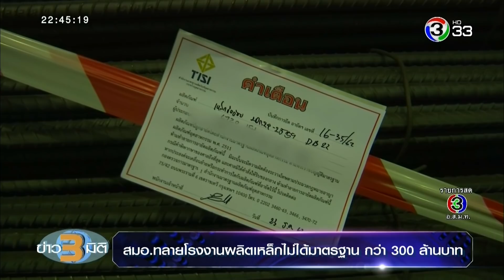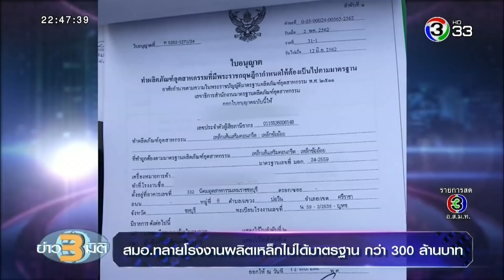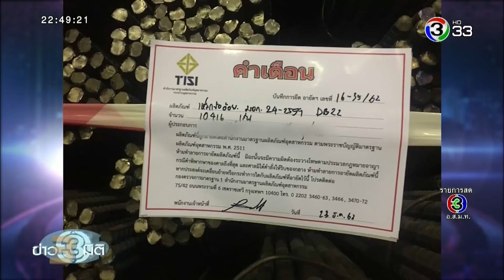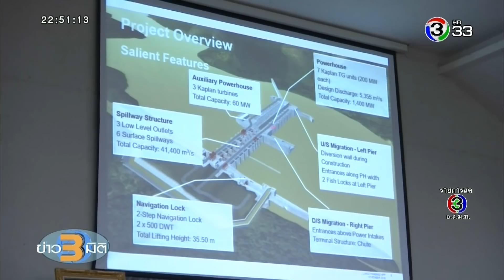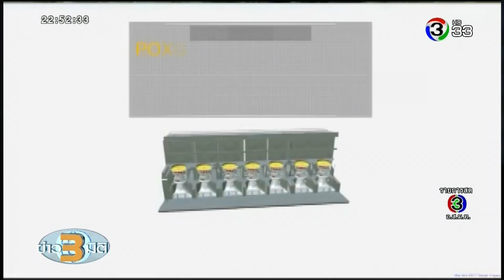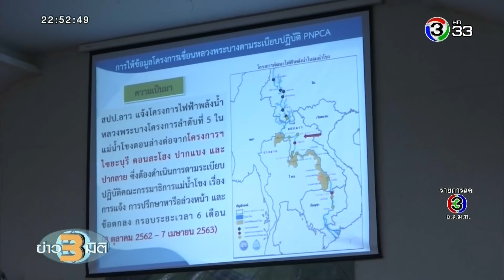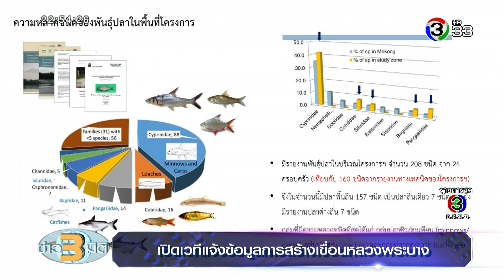ข่าว3มิติ สมอ.ทลายโรงงานเหล็กเส้นไม่ได้มาตรฐาน มูลค่ากว่า 300 ล้านบาท